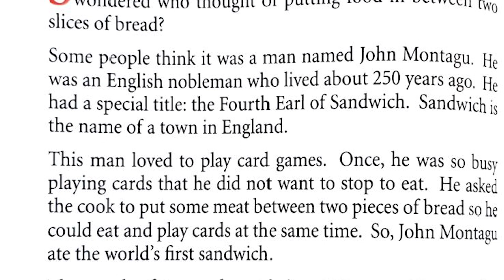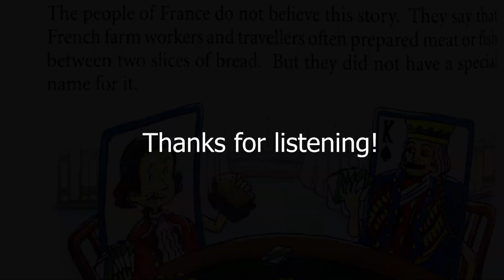Canadian Curriculum Grade 2 English 11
An audio recording of English story 11 from the Grade 2 Complete Canadian Curriculum.